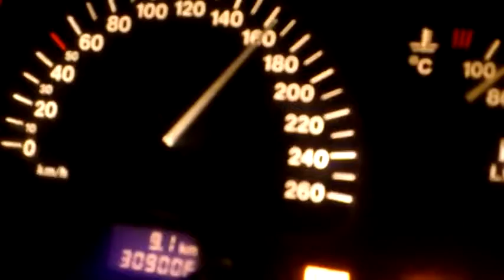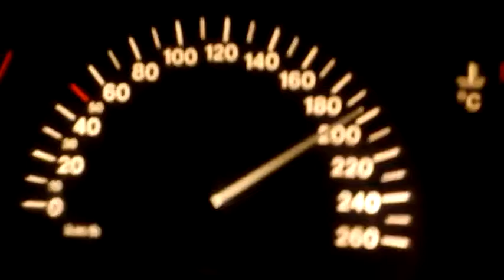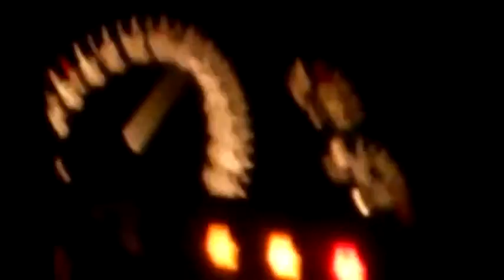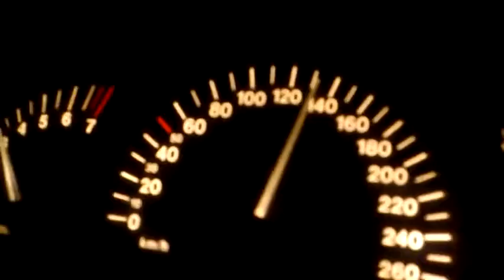Po nochnomu kol'cu 200km ch 480